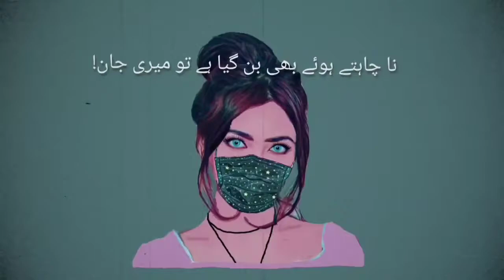Changed the diss into a confession @therealrapdemon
🥳ミ💖 𝐀𝐬𝐬𝐥𝐚𝐦𝐮 𝐀𝐥𝐢𝐤𝐮𝐦 💖彡
ﾟ ◄►
🌟 M͙y͙ N͙a͙m͙e͙ i͙s͙ F͙a͙r͙r͙i͙ 🌟 ℍ𝕚𝕥𝕤𝕊𝕠𝕟𝕘 𝕊𝕙𝕠𝕣𝕥 (•◡•)
ﾟ ◄►
🔰➥ вσℓℓуωσσ∂ ѕσηgѕ
🔰➥ нσℓℓуωσσ∂ ѕσηgѕ
🔰➥ ѕℓσω+яєνєяв ѕσηgѕ
🔰➥ ѕнσятѕ νι∂єσѕ
🔰➥ мσνιєѕ ¢ℓιρѕ
🔰➥ѕσηgѕ ƒємαℓє νєяѕιση
🔰➥ ƒυηηу νι∂єσѕ
🔰➥ gυιтαя ρℓαуιηg ωιтн α ѕσηgѕ
ﾟ ◄►
☆s̳ᴜ̳ʙ̳s̳ᴄ̳ʀ̳ɪ̳ʙ̳ᴇ̳ ̳ᴛ̳ʜ̳ɪ̳s̳ ̳ᴄ̳ʜ̳ᴀ̳ɴ̳ɴ̳ᴇ̳ʟ̳☆

(人◕‿◕)  𝓗𝓲𝓽𝓢𝓸𝓷𝓰 𝓢𝓱𝓸𝓻𝓽𝓼 𝓶𝓮𝓲𝓷 𝓪𝓪𝓹𝓴𝓪 𝓼𝔀𝓪𝓰𝓪𝓽 𝓱𝓪𝓲. 𝓗𝓪𝓶𝓪𝓻𝓪 𝓵𝓪𝓴𝓼𝓱𝔂𝓪 𝓱𝓪𝓲 𝓪𝓪𝓹𝓴𝓸 𝓭𝓾𝓷𝓲𝔂𝓪 𝓫𝓱𝓪𝓻 𝓴𝓮 𝓼𝓪𝓫𝓼𝓮 𝓹𝓸𝓹𝓾𝓵𝓪𝓻 𝓪𝓾𝓻 𝓱𝓲𝓽 𝓼𝓸𝓷𝓰𝓼 𝓴𝓪 𝓼𝔀𝓪𝓭 𝓹𝓻𝓪𝓭𝓪𝓷 𝓴𝓪𝓻𝓷𝓪, 𝓵𝓮𝓴𝓲𝓷 𝓼𝓲𝓻𝓯 𝓬𝓱𝓱𝓸𝓽𝓮 𝓼𝓱𝓸𝓻𝓽𝓼 𝓯𝓸𝓻𝓶𝓪𝓽 𝓶𝓮𝓲𝓷! 𝓗𝓾𝓶 𝓪𝓪𝓹𝓴𝓸 𝓵𝓪𝓽𝓮𝓼𝓽 𝓶𝓾𝓼𝓲𝓬 𝓽𝓻𝓮𝓷𝓭𝓼 𝓼𝓮 𝓳𝓸𝓭𝓴𝓪𝓻 𝓻𝓪𝓱𝓮𝓷𝓰𝓮 𝓪𝓾𝓻 𝓱𝓪𝓻 𝓭𝓲𝓷 𝓷𝓪𝔂𝓮 𝓭𝓱𝓾𝓷𝓸𝓷 𝓪𝓾𝓻 𝓿𝓲𝓻𝓪𝓵 𝓰𝓪𝓷𝓮 𝓵𝓮𝓴𝓪𝓻 𝓪𝓪𝔂𝓮𝓷𝓰𝓮.

𝓨𝓪𝓱𝓪𝓷 𝓪𝓪𝓹𝓴𝓸 𝓶𝓲𝓵𝓮𝓰𝓪:

𝓗𝓲𝓽 𝓼𝓸𝓷𝓰𝓼 𝓴𝓮 𝓬𝓱𝓱𝓸𝓽𝓮, 𝓶𝓪𝓷𝓶𝓸𝓱𝓪𝓴 𝓬𝓵𝓲𝓹𝓼
𝓔𝔁𝓬𝓵𝓾𝓼𝓲𝓿𝓮 𝓫𝓮𝓱𝓲𝓷𝓭-𝓽𝓱𝓮-𝓼𝓬𝓮𝓷𝓮𝓼 𝓲𝓷𝓼𝓲𝓰𝓱𝓽𝓼
𝓜𝓾𝓼𝓲𝓬 𝓲𝓷𝓭𝓾𝓼𝓽𝓻𝔂 𝓴𝓮 𝓷𝓪𝔂𝓮 𝓬𝓱𝓪𝓻𝓬𝓱𝓮
𝓐𝓪𝓹 𝓱𝓪𝓶𝓪𝓻𝓮 𝓼𝓪𝓽𝓱 𝓳𝓾𝓭𝓮 𝓻𝓪𝓱𝓮𝓷𝓰𝓮, 𝓽𝓸 𝓪𝓪𝓹 𝓱𝓪𝓶𝓮𝓼𝓱𝓪 𝓽𝓸𝓹-𝓷𝓸𝓽𝓬𝓱 𝓶𝓾𝓼𝓲𝓬 𝓬𝓸𝓷𝓽𝓮𝓷𝓽 𝓴𝓪 𝓪𝓷𝓪𝓷𝓭 𝓾𝓽𝓱𝓪 𝓼𝓪𝓴𝓮𝓷𝓰𝓮.